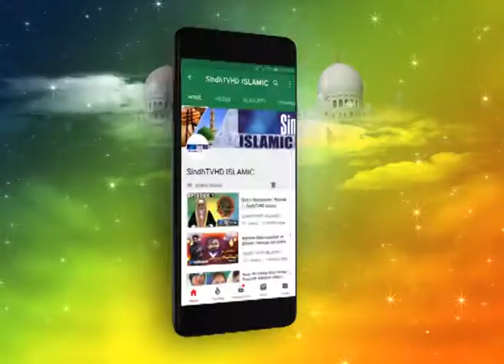Ahra Poor Pawan Yha | Khuda Dost Siddiqui| Sindhi Naat | SindhTVHD ISLAMIC